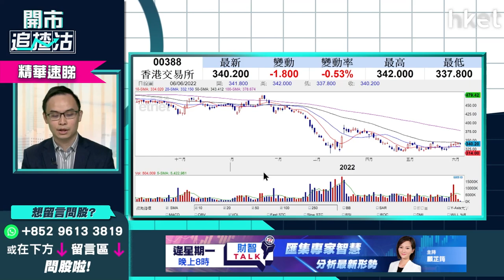【開市追揸沽】（精華）港交所旗下LME遭控告索償 對港交所（00388）股價影響多大？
**重溫《開市追揸沽》港股有冇力突破  Tesla裁員改口怎解讀**